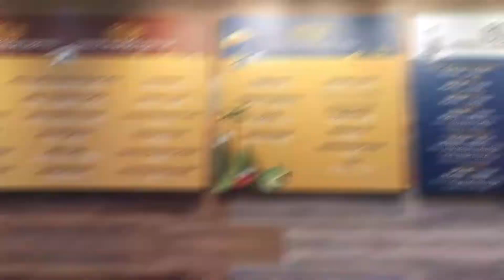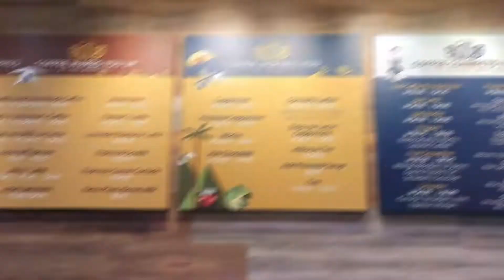Calling all Coffee Lovers: Coffee for the Soul | Food Review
Coffee for the Soul has about 5 locations in the Orlando and surrounding area. This chain originated in Colombia. The menu includes a wide variety of coffee drinks; breakfasts, smoothie bowls, Healthy toasts, salads, bread and arepa sandwiches, artisan pastry, vegan options, all with a tasty and healthy concept around it. Not to mention, the COFFEE!! The Rainbow Latte is a must-have whenever you get a chance to visit this place. Coffee lovers this place is definitely for you!!

❤️❤️We hope you all enjoyed this video and we look forward to bringing more new and exciting locations!!

Our menu items.

***DRINKS***
Americano Coffee $4.05🤑
Lavendar Rainbow Latte $4.99🤑

***ENTREES***
Pesto Chicken
Grilled chicken, pesto sauce, fresh roma tomatoes and mozzarella cheese. $12.99🤑

Yucca Waffle
Made with yucca flour topped with bananas, mix berries, whipped cream and maple syrup on the side. $9.99🤑

Homemade Mexican Arepas
Carnitas, black beans, pico de gallo, avocado and our house-made spicy sauce. $12.99🤑

We are new to the food scene so we would love it if you liked and shared this video with your family and friends!

We would love to connect with you to continue to share these experiences!!!

Food Guide on the Best Dishes around the World